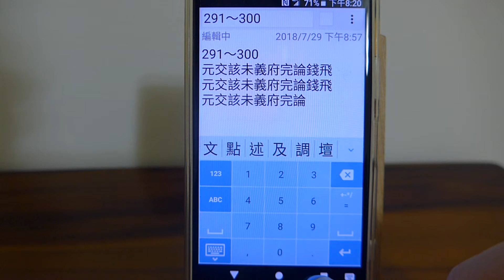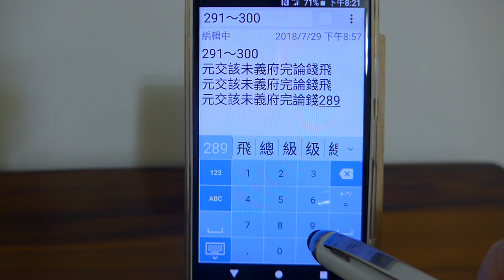行列10輸入法 拆字（元交該未義府完論錢飛）291~300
0~9分別代表哪一些基本筆畫呢？

元 112
交 61898
該 6061298
未 148
義 8141926
府 69846
完 67112
論 608174
錢 8112626
飛 2893